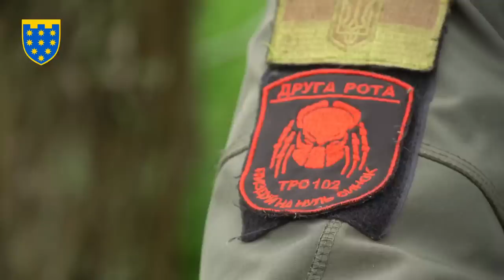Як воюють «партизани» у ТрО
Дивіться репортаж із 108-ї дніпропетровської бригади ТрО

Джерело: Сили територіальної оборони ЗС України